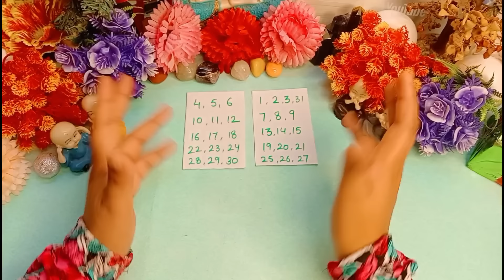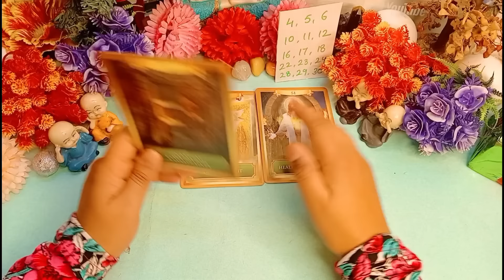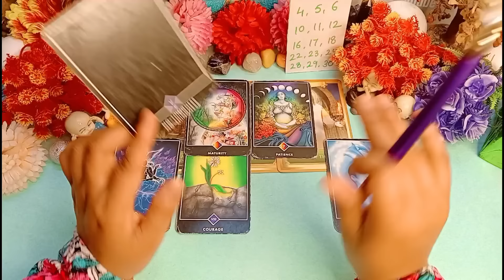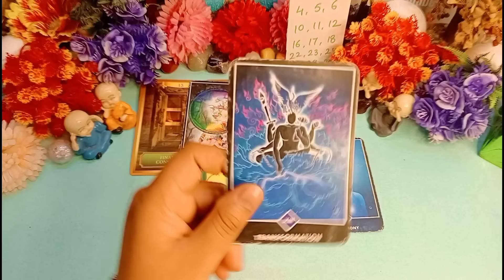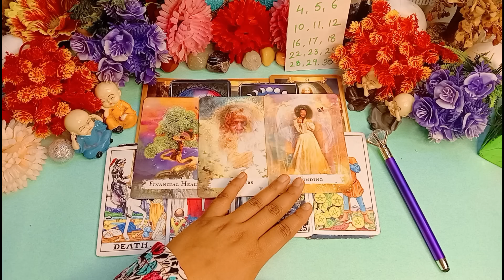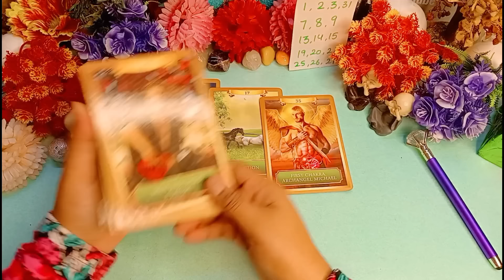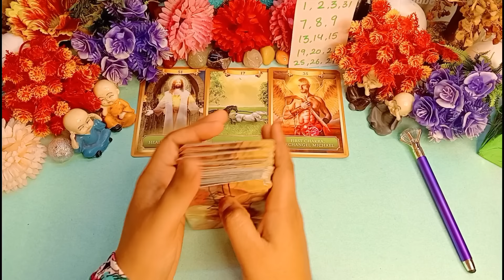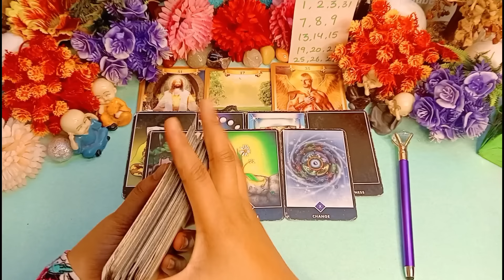🌙Snow Full Moon🌻Effects/Energy/Manifestation✨Money/Love🌟Pick a Card💯Tarot Hindi Readings✨ Timeless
Be alert!!! from scammers.

111 Tarot Instagram-